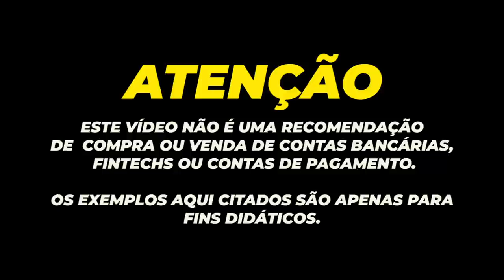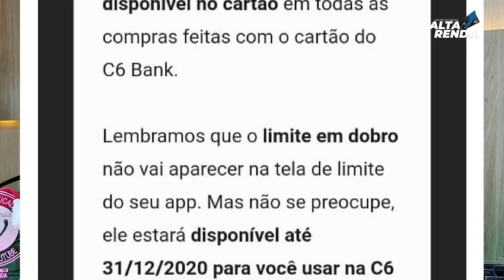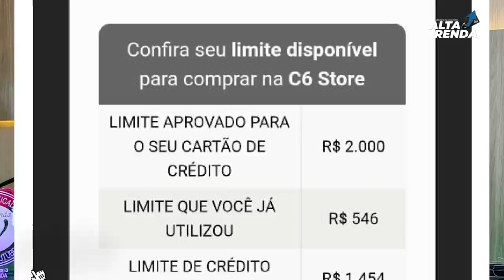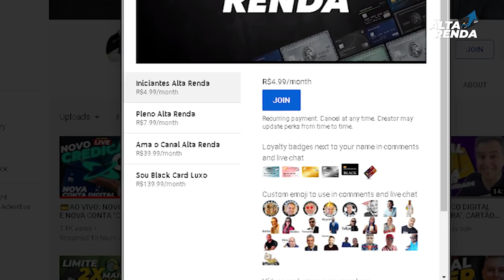💳C6BANK, LIMITE EM DOBRO PARA O MÊS DE DEZEMBRO TODO.SEU LIMITE AGORA VALE 2X MAIS. SHOPPING C6